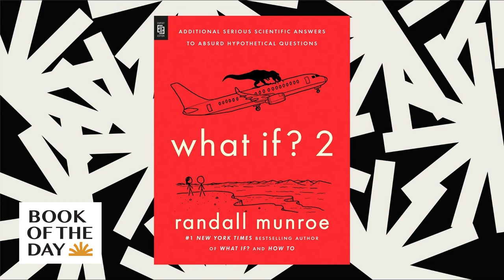'What If? 2' presents scientific answers to absurd questions | Book of the Day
Randall Munroe's first book of scientific answers to the absurd questions people have was so popular that he wrote another one. In What If? 2, the author and cartoonist answers confusing and often unusual questions submitted by adults – and children – using science and humor. He spoke to NPR's Ayesha Rascoe about why it's important to lean into this confusion, and how that actually makes way for curiosity.